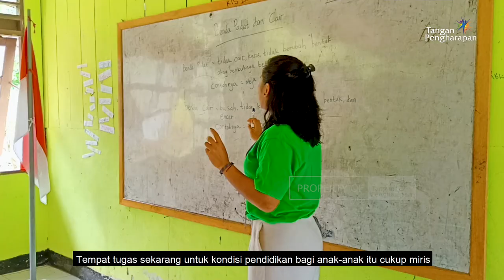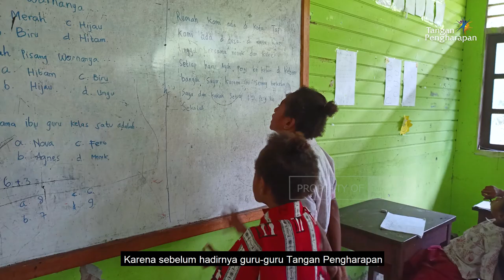Cerita Agnes di Pedalaman Bawei, Teluk Umar, Nabire, Papua - Flc Bawei